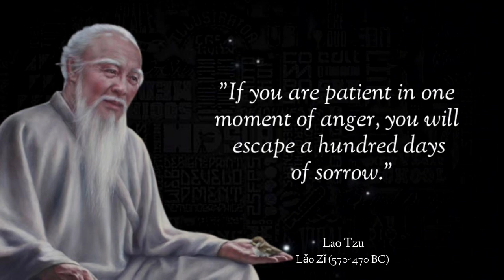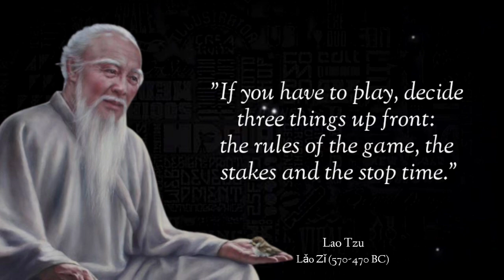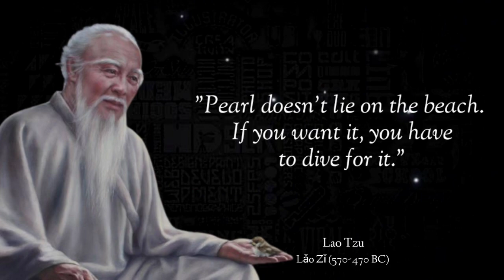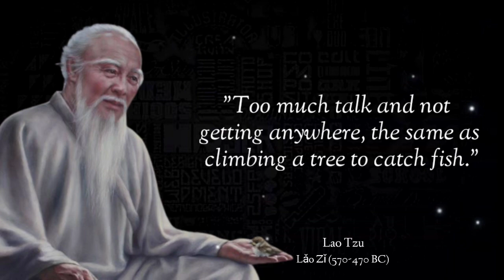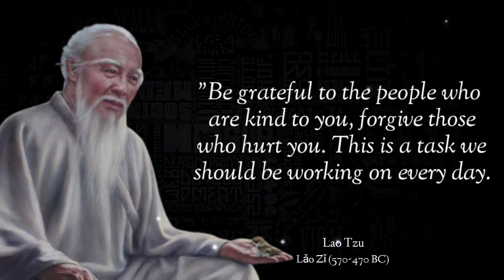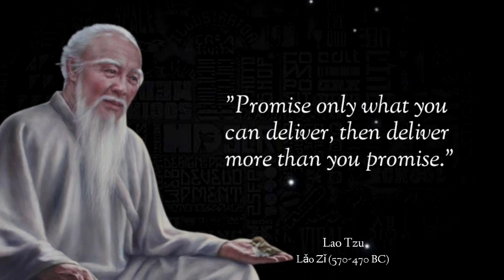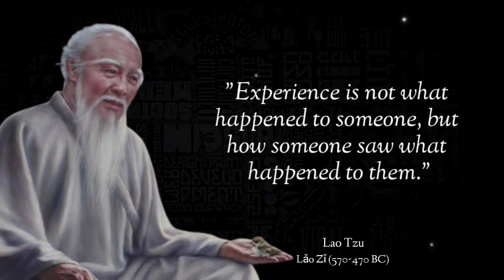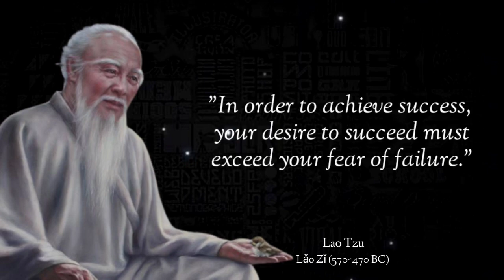Quote words of advice and wisdom there Lao Tzu Chinese philosopher who can inspire lives(Taoisme)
Thank you for stopping by my Chanel, don't forget to press the subscribe button and the notification bell so you don't miss interesting videos, full of meaning, inspirational, educative and of course interesting. Lǎo Zǐ (570-470 BC), was born in Ku(苦县), Chuguo (楚国), now known as Henan Province. He was the chief librarian of Chuguo during the Zhou dynasty. During his tenure, he benefited a lot from reading books and historical records, so that he attained broad insight. He is also the most popular philosopher and is also the founder of present-day Taoism. . There is little history of his life in historical records, but his existence is evident in the Chinese historical record, Shiji.